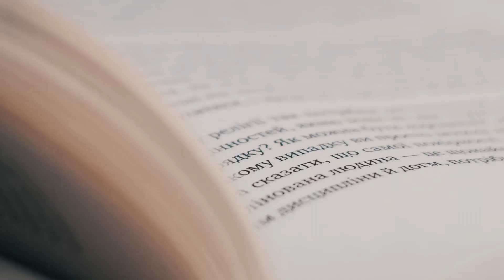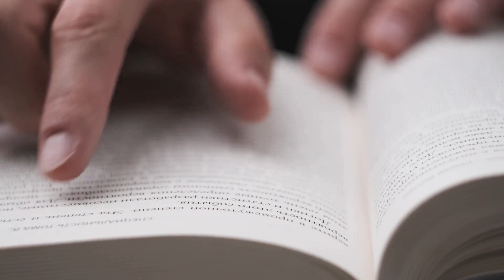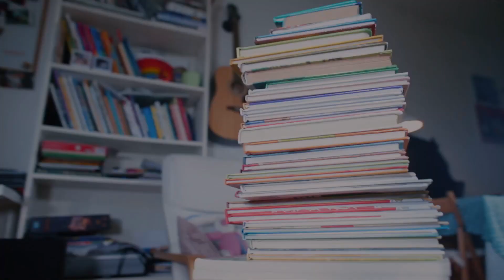How To Master Any Skill Faster (The Art of Learning)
In this video, we explore "How To Master Any Skill Faster" through the lens of "The Art of Learning," a transformative approach popularized by Josh Waitzkin. Discover the secrets behind mastery and personal growth as we delve into the principles that underpin expertise building and skill development. Drawing on insights from martial arts and chess tactics, we will uncover powerful learning strategies that enhance cognitive skills and performance mastery.

Join us on this learning journey as we discuss the importance of mental resilience, a growth mindset, and success habits that can give you a competitive advantage in any field. We will also provide a summary and review of Waitzkin's influential book, highlighting the martial arts wisdom and strategic thinking that can elevate your learning process.

Whether you're looking to excel in a new hobby or seeking to improve your professional skills, this video offers valuable lessons in lifelong learning and performance enhancement. Tune in to gain strategic insight and discover how to cultivate your competitive edge, no matter where you are in your skill development journey!